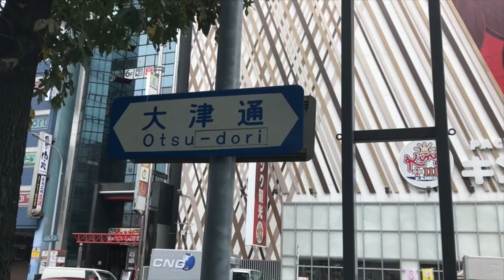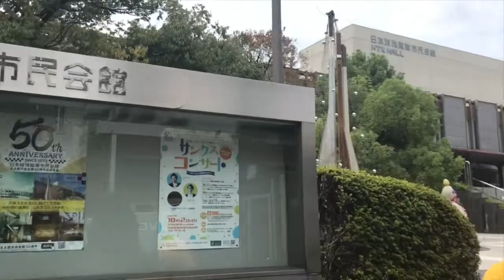【名古屋旅路編】名古屋名物「鉄板スパゲティー」60年の老舗喫茶店が作る懐かしくもクセになるその味は、名古屋に来たら絶対に食べるべき、これがホントの鉄板メニュー！サンモリッツ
市民会館にこんな老舗の喫茶店が入ってるなんて！喫茶店にしては広すぎるくらいのゆったりとした空間でいただける懐かしの鉄板スパゲティーは最後まで熱々で食べられるもちもちふわふわの一品。喫茶店ならではのコーヒーへのこだわりや食べ応え満点のデザートも見逃せない！

●店情報
●運営
株式会社M'sダイレクト